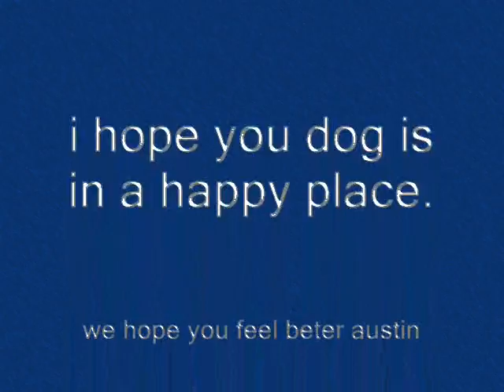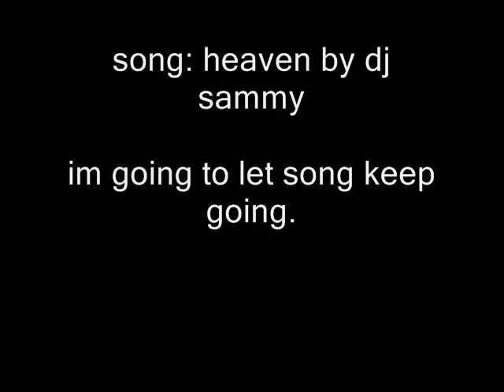heaven ~ hope you feel beter gettin some8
this is a video for my freind his dog died and i just wanted to do somthing with my freind imsorry 0